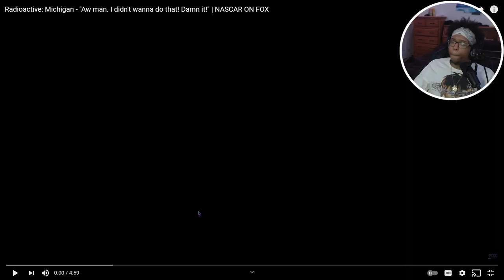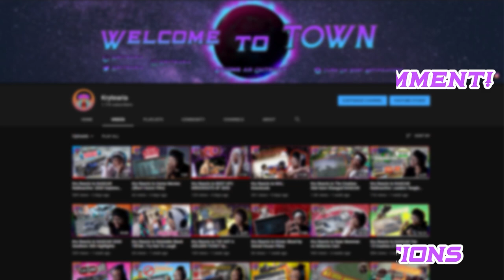Radioactive: Michigan | NASCAR | Kry Reacts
FOX has finally came through with the quality content ive been waiting for! This has been the best Radioactive in the past couple weeks and I enjoyed it till the end. Let me know what you thought down in the comments and I hope you enjoyed the video! :)